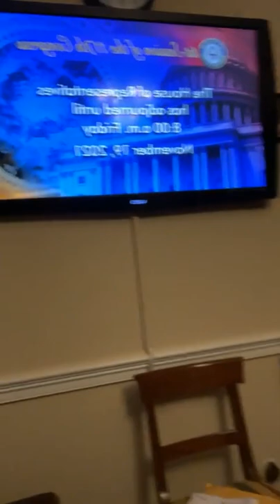Rep. Cammack's Facebook Live Early Morning Hours Of November 19th Before Vote On Build Back Broke